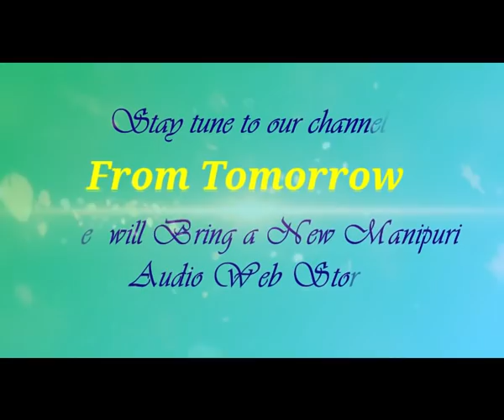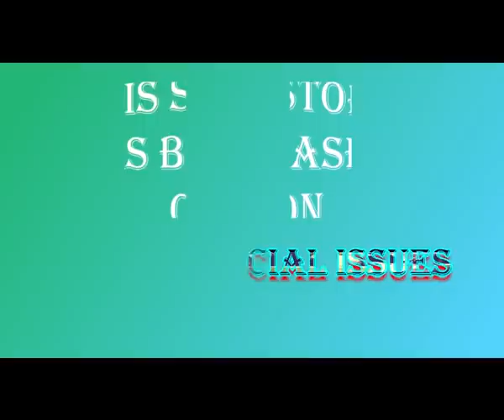Eraldugi Cheitheng IITrailer II Matamgi Manipuri Wari (MMW) II Manipuri Audio Web Story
From Tomorrow

We  will Bring a New Manipuri Audio Web Story

Writer :  Sanamacha

Narrator : Pika Angom

Stay Connect Us On